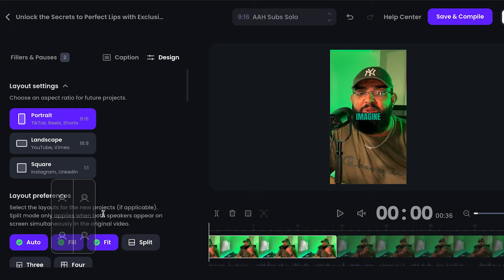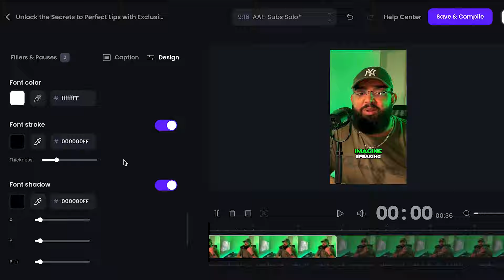The Crowdfunding Coach For Musicians: "This Strategy Made $5K In 30 Days For My Album"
Setting up a music crowdfunding campaign can feel scary if your fans will or won't support. That's why Music Crowdfunding Coach Jess Eva Allen makes it easy in her work teaching crowdfunding for artists to aim for $5,000 in 30 days on average.

Having been in the trenches herself as a singer / songwriter releasing an album before the pandemic, Jess knows the music crowdfunding tips and tricks for artists that unlock a new mindset of reaching your target goal.

-- NEED HELP TO BUILD YOUR NEXT SINGLE CAMPAIGN? --
Every single artist with a single or EP coming in the next 3 months need to harness the power of social media storytelling. Without, it you'll struggle to grow your fanbase, increase your Spotify streams and monetise your brand! Apply for The 100K Hitmaker System and work 1:1 with Ayaz to unlock the true potential of your next release.

FREE SONG RELEASE BOOK + COURSE -  Any artist can reach 10,000 Spotify streams (without spending a penny on ads) by following Ayaz's proven Six Week Song Release Strategy. Without a gameplan to release music, without the right content ideas, without the right structure and the right storytelling, driving Spotify streams is nearly impossible. The best thing is, you can steal this entire blueprint for FREE like the 250+ artists who have been coached by Ayaz.

AIMING FOR 100,000 MONTHLY LISTENERS? Attracting streams to one single is easy, driving repeat fans to listen to your entire release catalogue is a harder. Over the years as a social media coach, Ayaz has used 3 cheatcodes with tried and tested success to lift artist's full discography of singles, EPs and albums to reach 100,000 monthly streams. All the secrets are unveiled inside this FREE Training:

CATCH UP ON ALL PODCAST EPISODES! Watch Seasons 1 and 2 of the All About Helping Musicians podcast, where Ayaz speaks to record label executives, tech software CEOs, industry leading music marketers and experts who built successful careers in the music industry. Don’t miss weekly conversations!

-- PROMO TOOL DISCOUNTS --

CONNECT WITH AYAZ

-- ABOUT AYAZ--

Hey, it's your social media coach Ayaz Aftab Hussain. If you’re an artist who isn’t using the power of organic storytelling, you’re missing out on a golden opportunity for growing your fanbase, scaling your streams, and boosting your income.

Each week, I interview some of the top minds in the music industry—marketers, CEOs, and record label executives—to break down complex topics like Sync, Royalties, PR, and Ads. These are the strategies that will make or break your career.

I also share the latest tools and systems I personally use to streamline my workflow as a creator—AI tools, merchandise suppliers, content editing hacks—because wasting time with the wrong resources means falling behind.

Don’t let your music career stall. Let’s stop dreaming about going full-time as musicians, and start taking the steps to make it happen.